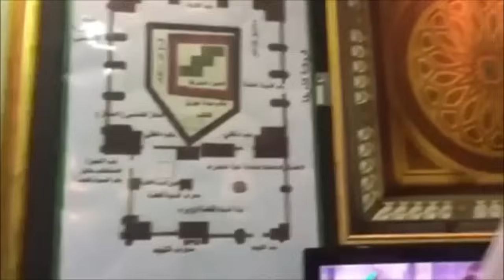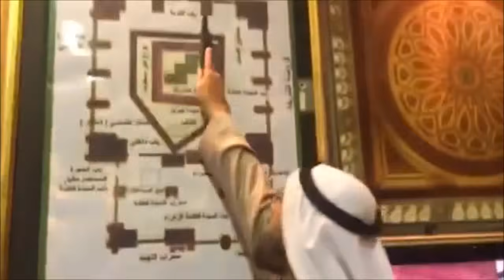الحجرة النبوية الشريفه من الداخل ـ Prophet Muhammad rooms from the inside -HD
شاهد فيديو الحجرة النبوية الشريفه من الداخل على ساكنها افضل الصلاة والسلام
Prophet Muhammad rooms from the inside -HD

قبر الرسول من الداخل صلى الله عليه وسلم

عمر بن الخطاب الحلقة الاخيرة الشيخ محمد العريفي الشيخ عايض القرني الشيخ سلمان العودة